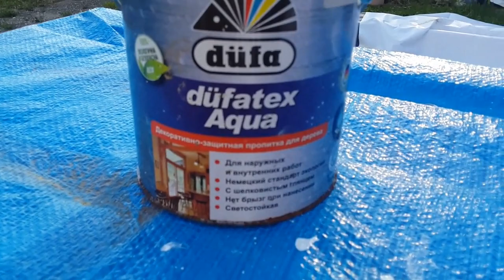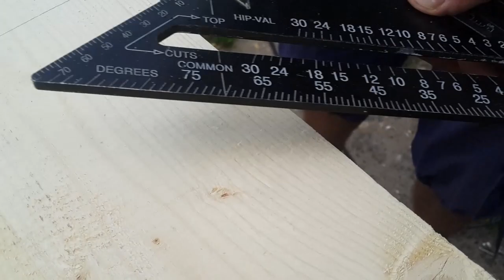Загон под крышей. Запил стропил с использованием угольника Свенсона ( Swanson) 2-часть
При строительстве есть много мелочей, которые помогают в работе. Хотим поделиться с вами очередной стадией строительства нашего летнего загона для индейки.